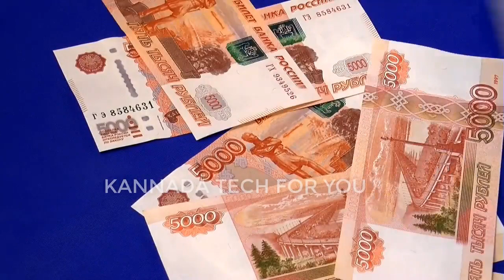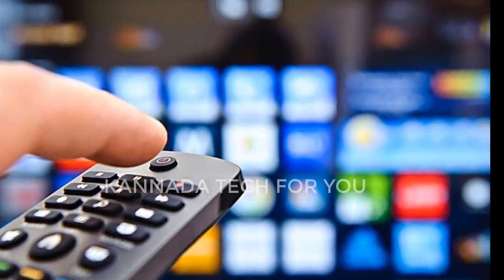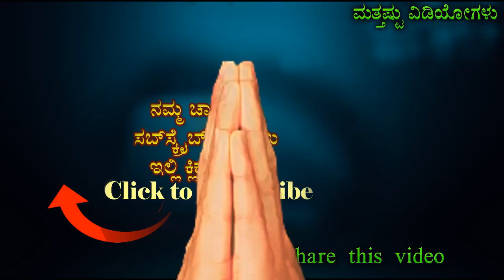ಇಷ್ಟು ಕೋಟಿ ಕೊಟ್ಟು ಟಿವಿಯವರು ತಗೊಂಡ್ರೆ ಅವರಿಗೇನು ಲಾಭ ಗೊತ್ತಾ what is movies satllite rights in kannada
ಇಷ್ಟು ಕೋಟಿ ಕೊಟ್ಟು ಟಿವಿಯವರು ತಗೊಂಡ್ರೆ ಅವರಿಗೇನು ಲಾಭ ಗೊತ್ತಾ what is movies satllite in rights kannada